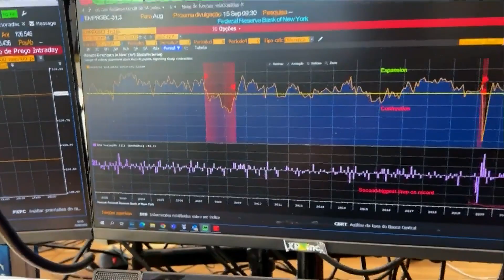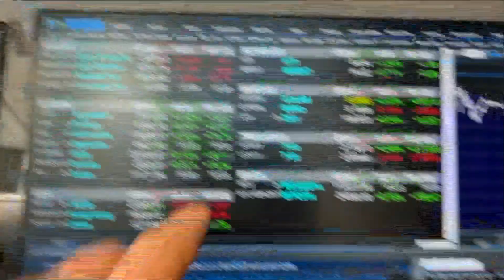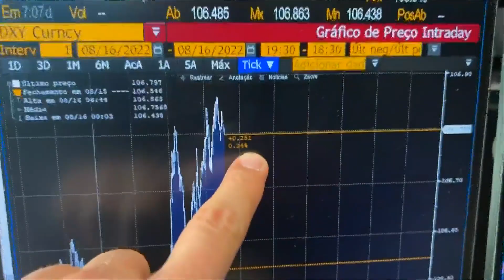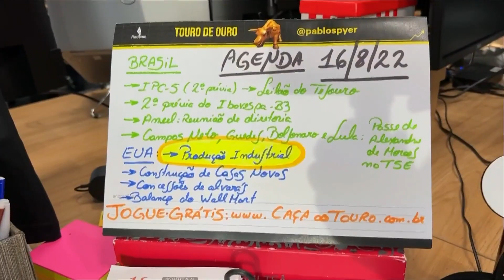Dados e balanços de varejistas trazem cautela | MINUTO TOURO DE OURO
Confira o Minuto Touro de Ouro desta terça, 16 de agosto de 2022, o melhor resumo do mercado financeiro, o melhor morning call, com Pablo Spyer, o Tourinho. Assista ao Jornal da Manhã completo